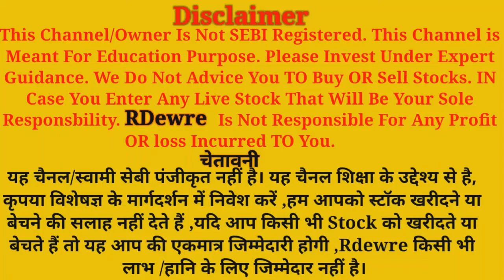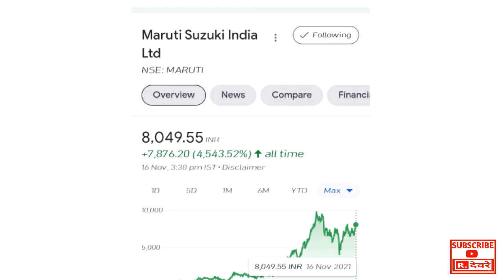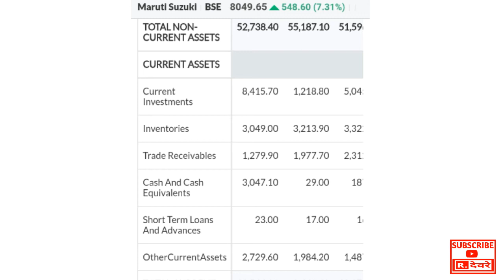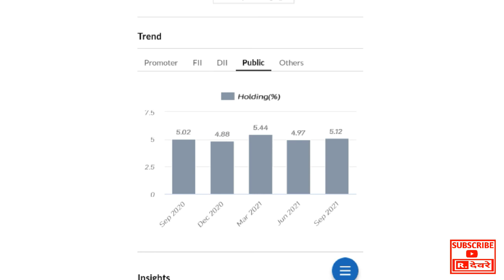💥MARUTI SUZUKI INDIA LTD NEWS💥GOOD NEWS FOR SHAREHOLDERS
MARUTI SUZUKI INDIA LTD NEWS
GOOD NEWS FOR SHAREHOLDERS